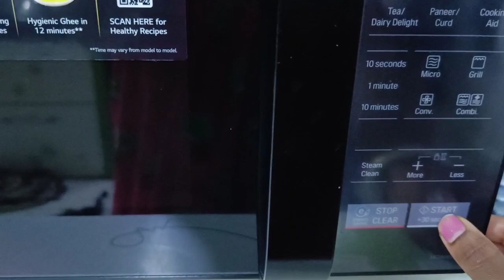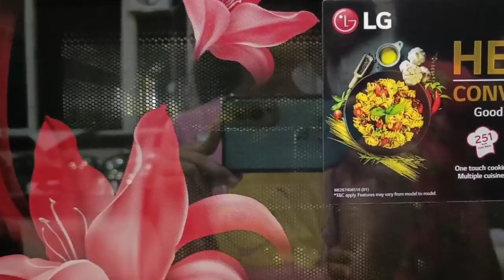Grilled Bhetki Fish 🐟🐠 in LG Microwave oven || Fish fry with less or no oil 🐟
Eat healthy and tasty
Grilled Bhetki Fish 🐟 in oven